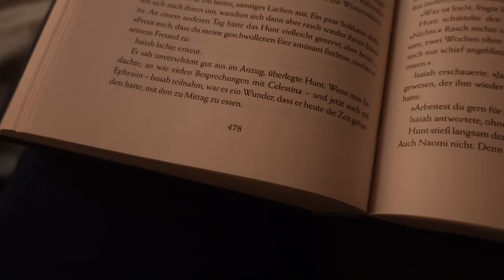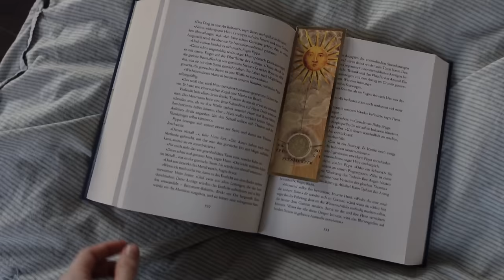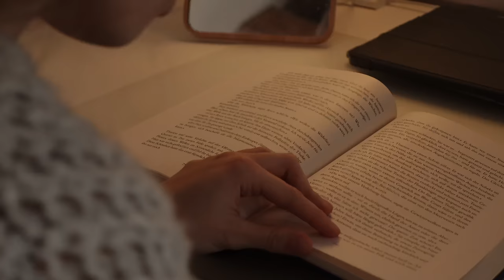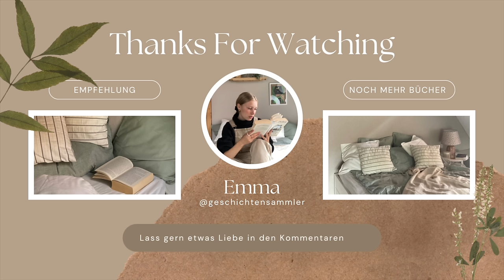Cozy Reading Vlog 🧸🪴 // Hab ein ganz grandioses Buch gelesen!!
In diesem Video nehme ich mir endlich den zweiten Band von Crescent City vor!! Ganz viel Spaß beim Anschauen!

Und hier gibt es mehr von mir:
Reado: geschichtensammler.de